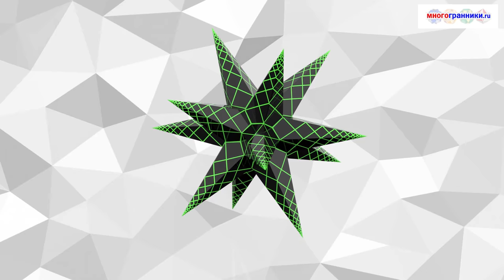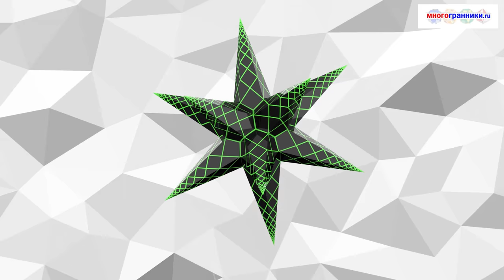Paper star. Magic Edges 28. Звезда из бумаги. Волшебные грани 28.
Polyhedron model - Ninth stellation icosahedron. Rotation of the model allows us to consider the polyhedron from all sides.
An unusual color was applied to the twelve sharp rays of the model.
The property of mirror symmetry allows you to create a complex geometric pattern.
You can find a net for building a model on the pages of the collector's magazine "Magic Edges"

Модель многогранника - Девятая звёздчатая форма икосаэдра. Вращение модели позволяет рассмотреть многогранник со всех сторон.
Необычный рисунок был нанесен на двенадцать острых лучей модели.
Свойство зеркальной симметрии позволяет создать магический рисунок
Развертку для сборки модели вы можете найти на страницах издания "Волшебные грани" на сайте